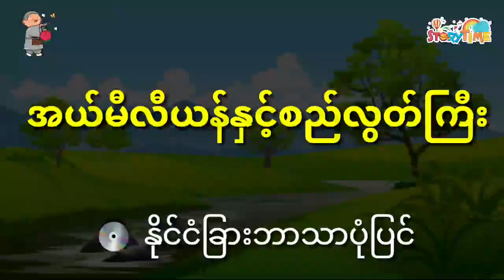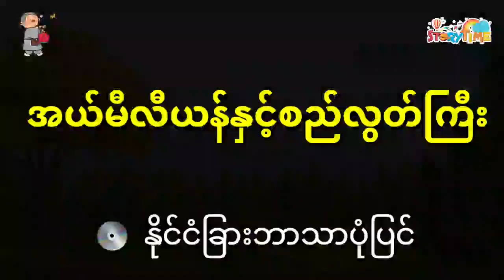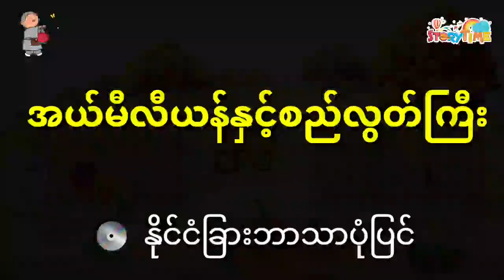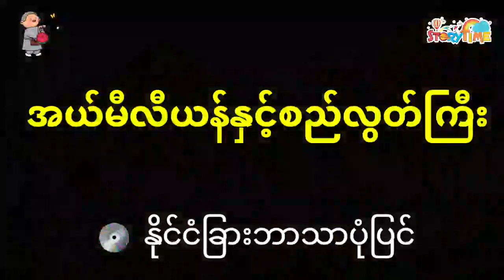အယ်မီလီယန်နှင့်စည်လွတ်ကြီး ( ဘာသာပြန်ပုံပြင် ) Story Time Audiobook